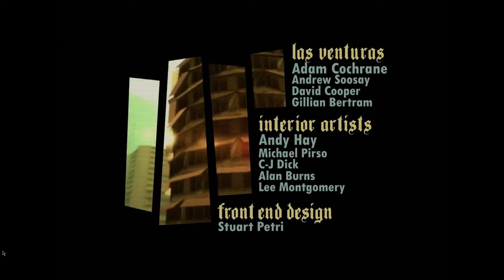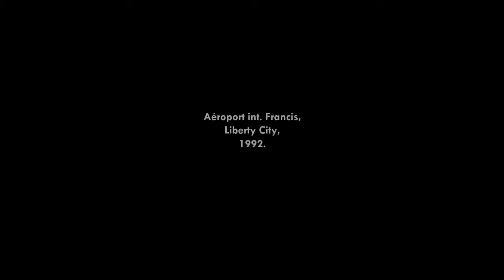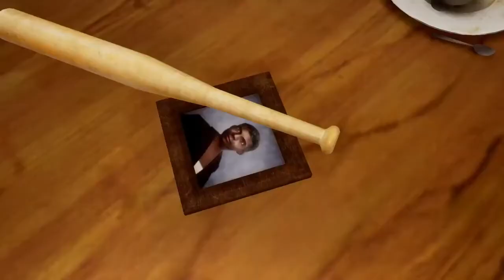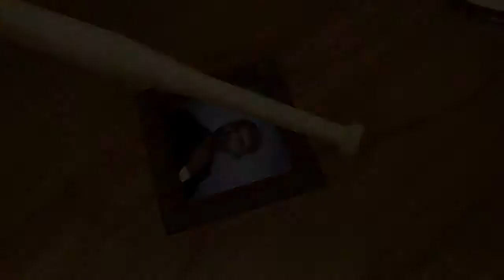GTA SAN ANDREAS DEFINITIVE EDITION #01 CJ LA LEGENDE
Salut a tous ! Je m'appelle POLY (c'est pas mon vrai nom) et j'adore LES JEUX VIDEO alors installe toi vidéo tout les mercredi aprés-midi des let's play des vidéo detente délire...bon en gros DU FUN quoi !! alors abonne-toi pour me soutenir c'est GRATUIT et ca mange pas de pain le like et partage la chaine a tout t'es potes !!! et commente aussi..j'aime les commentaires JE VOUS AIME DES BISOUS !!!